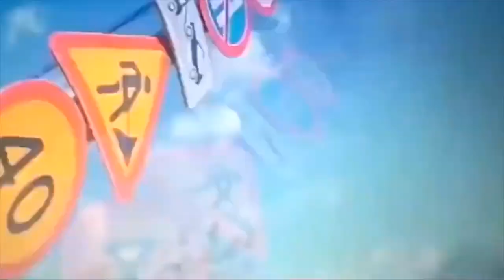【Dash Cam】Car Crash Compilation - Bad Drivers - 2022🤔😮🙄😨 #201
WHERE ARE WE GOING, BUDDY?T-shirt